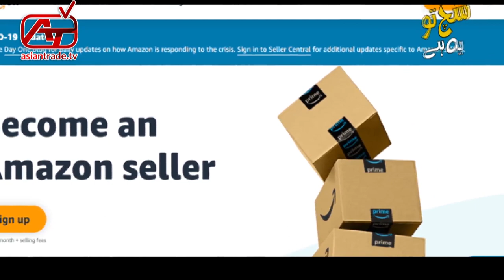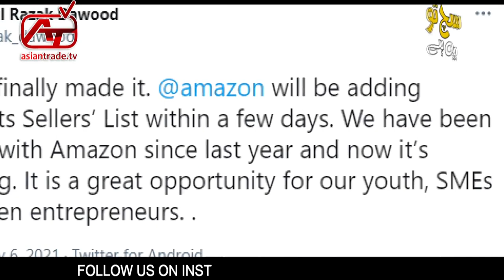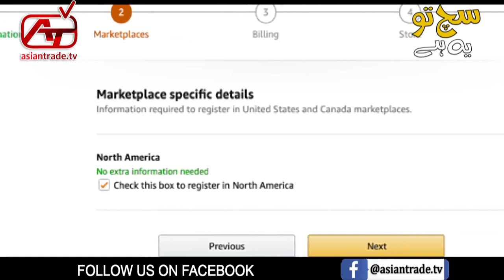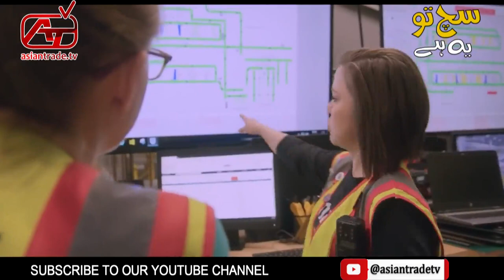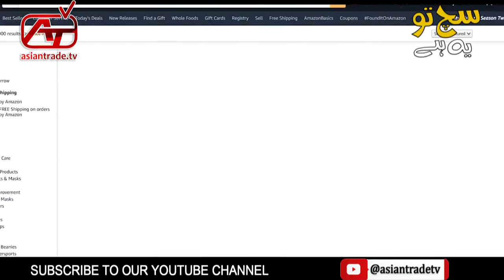Great News ! Amazon In Pakistan .How To Earn From Amazon Business in Pakistan Amazon Success Story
Great News ! Amazon In Pakistan .How To Earn From Amazon Business in Pakistan  Amazon Success Story ,Pakistan is in the Seller List of Amazon Company This Great News was Shared by the Abdul Razzaq Adviser to prime minister of Commerce & Investment on 6th May 2021 .
Well, Pakistan Was Unluckily the Only South Asian Nation Which was not Included in the list of 102 Countries on Amazon Platform, Desire Being one of the Biggest Manufacturing Economies in the Region .